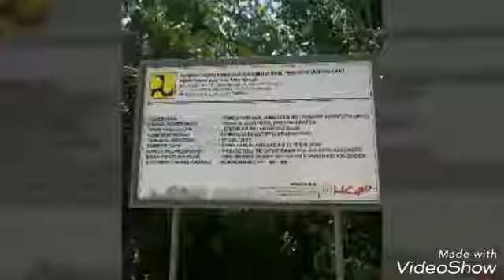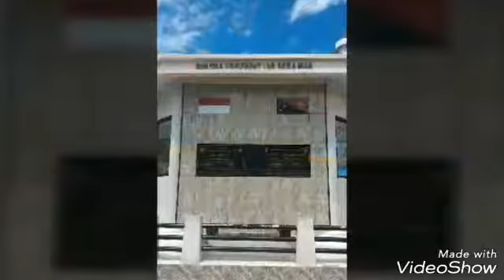Papua_teluk youtefa_maleo